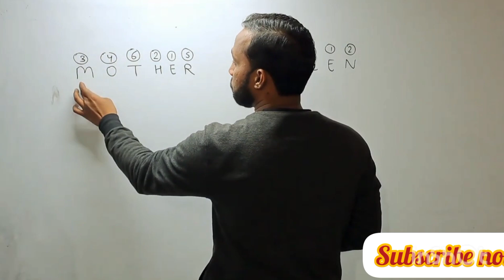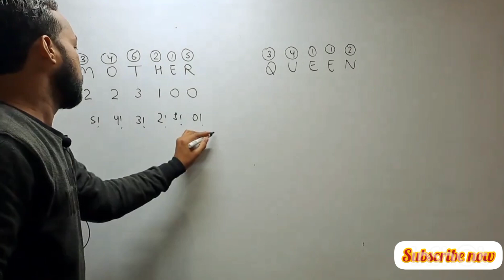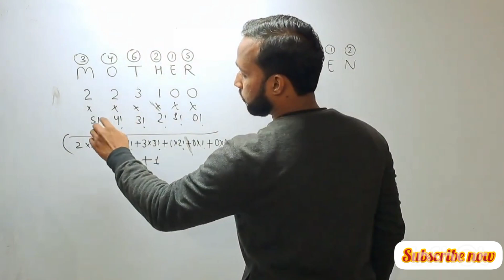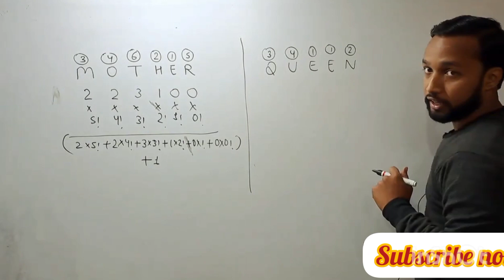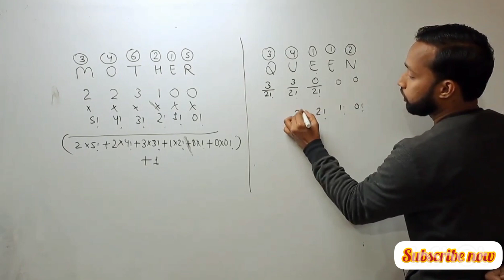Rank of a Word in Dictionary || Tricks | Class 11 | permutations and combinations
Rank of a Word in Dictionary || Tricks | Class11 permutations and combinations

Permutations and Combinations CBSE Class 11 | Class 11 Math Chapter 7 Complete Chapter in 1 video| CBSE Permutation Combination | ICSE Class 11 Math| JEE | Permutation Best Video

Introducing Foundation Classes
Torque study